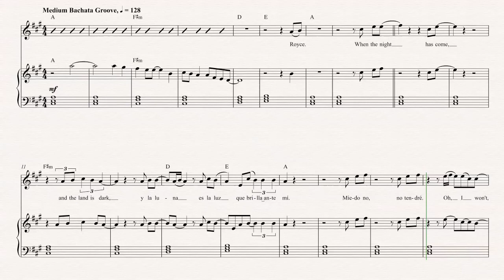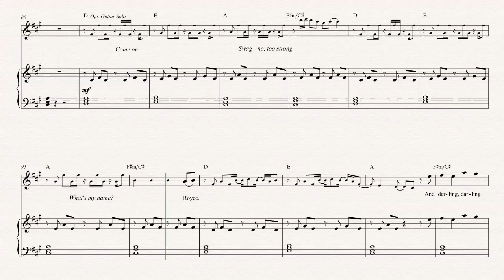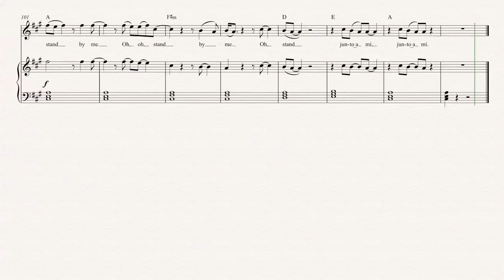Soprano Sax - Stand By Me - Prince Royce Sheet Music, Chords, & Vocals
Soprano Sax sheet music, chords, and vocals for Stand By Me - Prince Royal. Learn Stand By Me and play along1